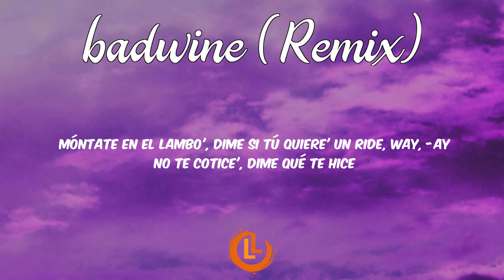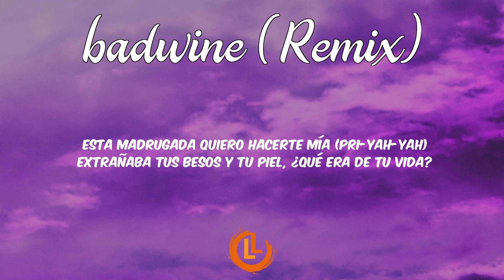Feid, Farruko, El Alfa, Lenny Tavarez - ​badwine Remix (Letras)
Feid, Farruko, El Alfa, Lenny Tavarez - ​badwine (Remix) Letra Video
​badwine (Remix) Letras - Feid, Farruko, El Alfa, Lenny Tavarez.

🎙️ Feid, Farruko, El Alfa, Lenny Tavarez - ​badwine (Remix) Letras Letras:

[Letra de "​badwine (Extended Version)" ft. Lenny Tavárez]

[Intro: Lenny Tavárez]
Mano arriba, que yo sé que ningún pirobo te controla
Tú camina' como que anda' sola y que dejaste la Coca-Cola
Eso se ve, no ere' la misma de antes
'Tás que brilla' sin diamantes, que esta noche se trate de ti

[Pre-Coro: Farruko & Lenny Tavárez, Farruko & Feid]
Dime dónde estabas (Laramercy gang; yeah, eh)
Estabas tan perdida (¡Farru!; yeah, eh)
Extrañaba tus besos y tu piel, ¿qué era de tu vida?
(Lanzai; Lenny, Feid)
Esta madrugada quiero hacerte mía (Pri-yah-yah)
(Some bad, some-some; wuh)

[Coro: Feid & Farruko]
Some bad wine
Toda la semana pa' tomarno' los wine' (Tra, tra)
Llámate a una amiga para ver la que hay
Vernos en Miami y terminar en un party, pa' ver tu body (Pri-yah, yah)
Some bad wine
Vernos en Miami y terminar en un party, pa' ver tu body

(Laramercy gang; pri-yah-yah-yah, ¡Farru!)
Hace tiempo que no hablamo'
Desde que yo perdí tu WhatsApp (Tu WhatsApp)
Estás tan rica y diferente
Dime, baby, qué te pasó (Pasó, pasó)
Te pusiste tan ricota y te hiciste completa
El culo y la lipo, marcación y las teta'
Tanto así, que yo quiero la combi completa
Dime lo que vamo' a hacer despué' de la discoteca
Ya mismo prendemo' el blunt, la hookah y to' los podere'
Dame un besito 'e lengua, ma', yo sé que tú quiere'
Pero eso e' pa' que lo sienta' y aruñe' las parede'
Si tú quiere', hacemo' un live y paralizamo' las rede'
Tú eres un chulería en pote
Dime si nos vamos en el bote
Y nos comemo' en el camarote
Tú sabe' que andamo' flow bichote (¡Farru'!)

[Coro: Feid]
Some bad wine
Toda la semana pa' tomarno' los wine'

Hoy-hoy es, hoy es noche de travesura
De soltera te ves más dura
Despachan al ex y ahora quieren hookah
Que digan que eres una po—, pu-puñeta
Andas con dos phillie', la combi completa
Un escote pa' que te vean las te—
'Tamos un poco algarete

El Alfa (Yao')
Some bad wine
Llegó el animal, me vo'a comer ese rival
No he visto una shorty con el booty de tu size
Móntate en el Lambo, dime si tú quiere' un ride, way, -ay
No te cotice', dime qué te hice
Yo 'toy claro que tú quiere' que te pise
Te pongo la lengua en el cuello pa' que te erice'
Cuando quiera venirte, tú me dice', ¿viste?
Vamo' pa' Santo Domingo, yo 'toy bacano, 'toy lindo
'Tamos rulay desde el viernes y terminamo' el domingo
Millone' por aquí, millone' por allá
Mami, ¿tú te queda' o te va'? Ah

Dime dónde estabas (Yeah, eh)
(Some bad, some-some)

[Coro: Feid]
Some bad wine

[Outro: Feid, El Alfa & Lenny Tavárez]
(Some bad, some-some)
Farru, Feid, Lenny Tavárez, El Alfa
Así como suena, eh
(Some bad; pa' ver tu body;
Some bad wine; some-some)
Some bad wine, some bad wine
(Some bad-some bad; pa' ver tu body)
P.R., Colombia, R.D., ya tú chabe'
(Some bad wine, toda la semana pa' tomarno' los wine')